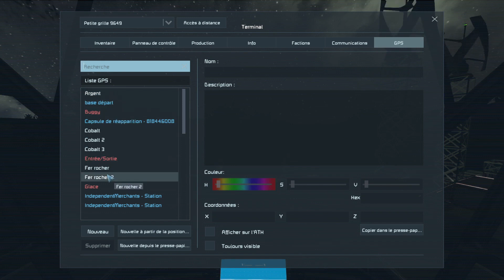Space Engineer LP 7 : Raffinerie et assembleuse amélioré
"Space Engineers est un jeu de sandbox à monde ouvert caractérisé par la créativité et l'exploration.

Les joueurs construisent des vaisseaux spatiaux, des stations spatiales, des avant-postes planétaires de différentes tailles et utilisations, pilotent des navires et voyagent dans l'espace pour explorer les planètes et rassembler des ressources pour survivre. Avec à la fois des modes de création et de survie, il n'y a pas de limite à ce qui peut être construit, utilisé et exploré. Space Engineers propose un moteur physique réaliste basé sur le volume: tout le jeu peut être assemblé, désassemblé, endommagé et détruit.

Le jeu peut être joué en mode simple ou multijoueur."